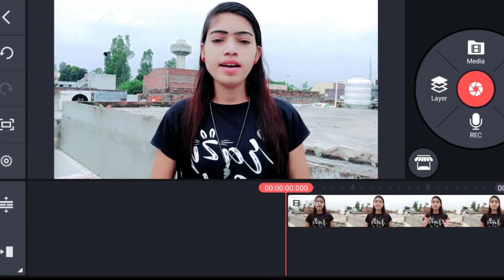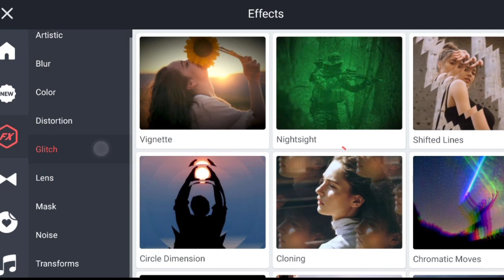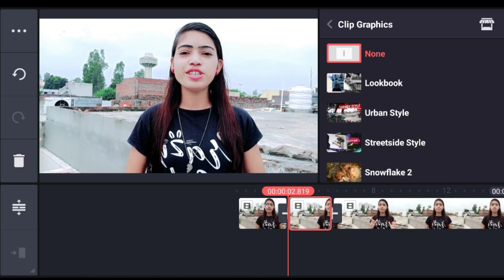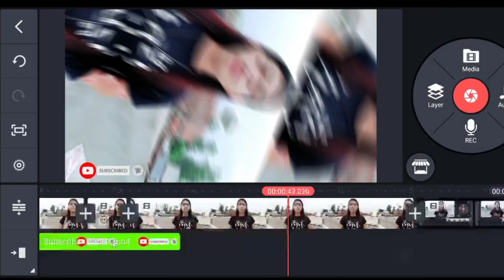Kinemaster Se Video Edit Kaise Kare | Kinemaster Se Video Me Effect Kaise Lagaye | Video Editing